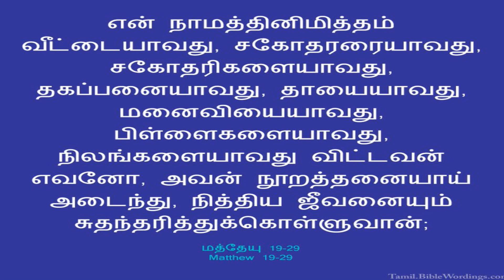22ND JULY || DHINAM ORU SAATCHI || DAILY DEVOTION